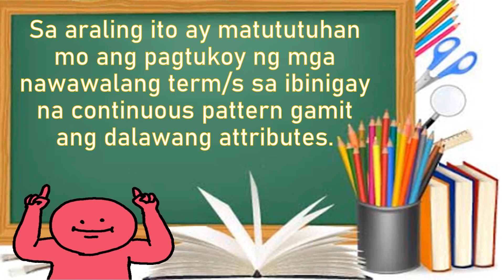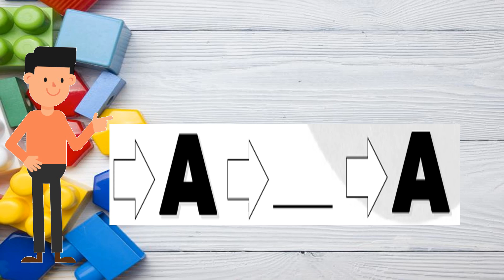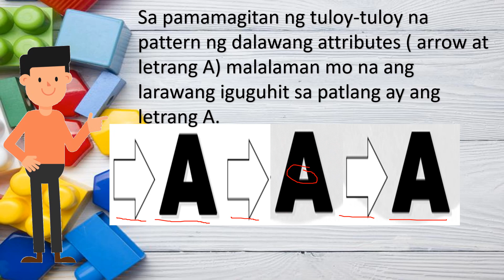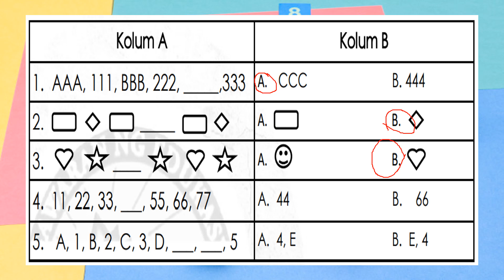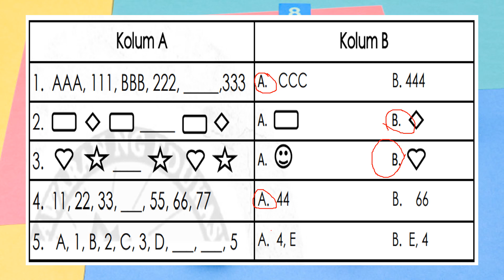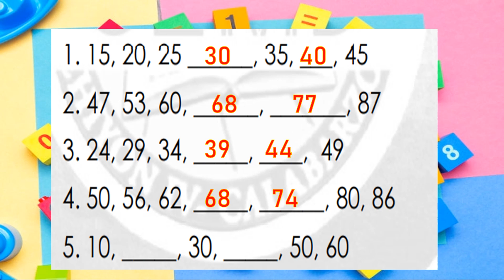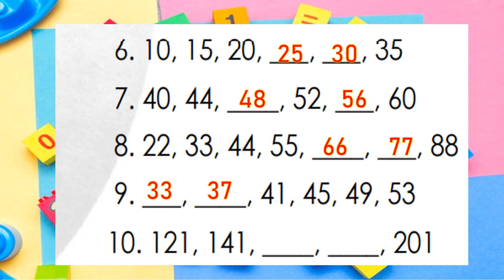MATH 2 WEEK 8 QUARTER 3 Continuous Pattern Gamit ang Dalawang Attributes MODULE 3 MELC BASED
Pagtukoy sa Nawawalang Term/s sa Ibinigay na Continuous Pattern Gamit ang Dalawang Attributes
GRADE 2
MATH 2
QUARTER 3
WEEK 8
MODULE 3
MELC BASED